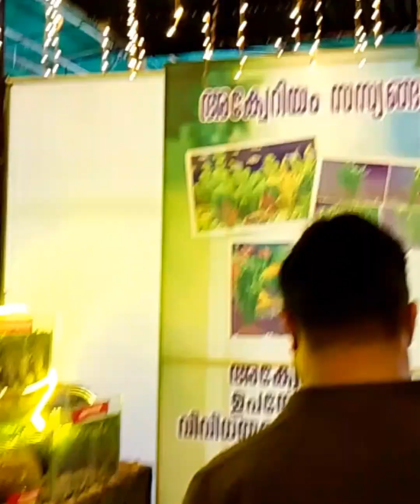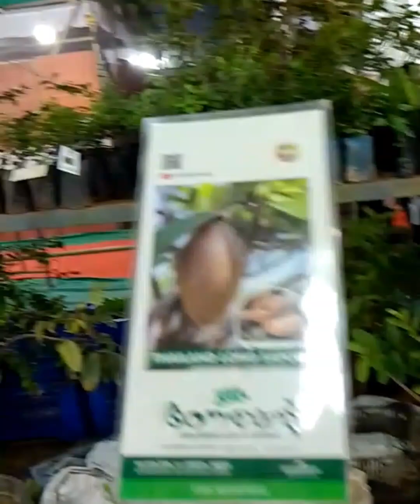outting video 📷🤩@Sabeena-Vlogs vlog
outting video @Sabeena-Vlogs